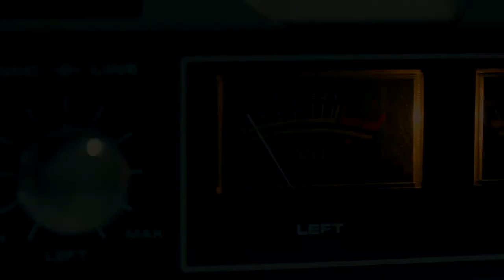The Silence - Guitar Whammy solo by Robert Uludag/Commander Fordo